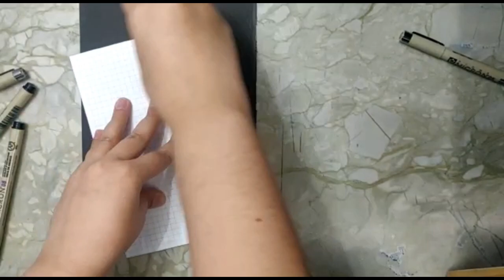Lets Try Urban Sketching | Speed Drawing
Hey!
This sketch is inspired by French architecture. I found a picture off Pinterest and decided to turn it into a sketch. I also framed it, just to give it a finished look.
Happy Viewing!

These are the materials that I used:
1. muji black gel pen (0.38)
2. muji black gel pen (0.5)
3. uniball shalaku mechanical pencil (0.5)
4. prismacolor scholar colored pencils
5. ruler
6. small squared paper
7. black pastel paper

?igshid=gptv5cer3c01